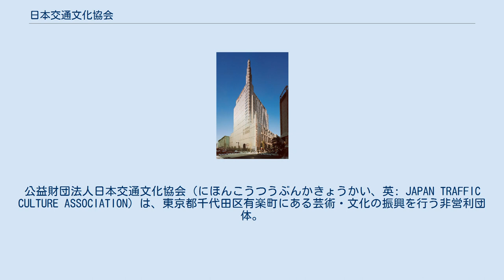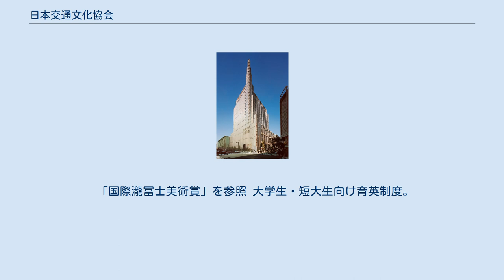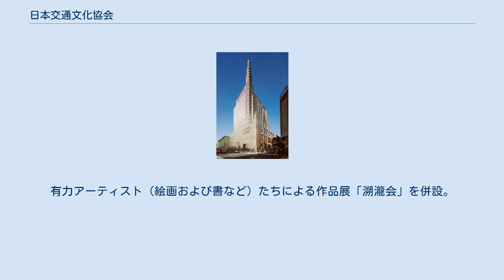日本交通文化協会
公益財団法人日本交通文化協会（にほんこうつうぶんかきょうかい、英: JAPAN TRAFFIC CULTURE ASSOCIATION）は、東京都千代田区有楽町にある芸術・文化の振興を行う非営利団体。
主として、パブリックアートの普及・振興事業、育英事業（「国際瀧冨士美術賞」および「瀧冨士基金」）、展覧会事業（「交通総合文化展」など）を展開。
国からの助成金に頼らず、自らが所有する土地の賃借料などにより経営資金を賄うスタイル。
1948年9月設立。
2010年11月公益財団法人化。
 自治体等によるまちづくりに絡んだ活動とは一線を画し、駅や空港をはじめとする公共空間に、ステンドグラスや陶板レリーフ、彫刻などを設置する活動を独自に展開。
作品毎に、アーティストと空間管理者、制作・施工業者、さらには協賛者を繋ぐプロデューサー的役割を担う。
キャッチフレーズは「見る人に喜びと潤いを与えるとともに、人々の生活の中に当たり前のようにアートが存在する社会を作りたい」。
 「国際瀧冨士美術賞」を参照 大学生・短大生向け育英制度。
交通事業従事者の子弟を対象としていることと、学校での成績を重視した審査が行われるのが特徴。
無利子での奨学金貸与に加え、特に優秀な学生には奨学金の給付も行われる。
 1954年、駅での展覧会としてスタート。
当時のキャッチフレーズは「交通界に文化の香りを」。
当初は交通事業従事者による文化活動の成果を発表する場であったが、その後、一般に広く開放し、写真や俳句を公募し、入選作品を展示する形に改変。
有力アーティスト（絵画および書など）たちによる作品展「溯瀧会」を併設。